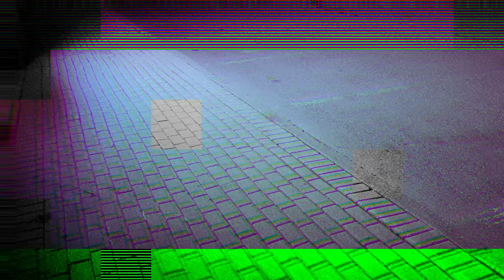Frosst T. - Vision (Music Visual) (prod.DJ DopeyTooSICK)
Beat produced by: (prod. DJ DopeyTooSICK)👾
Produced by: (prod. DJ DopeyTooSICK)👽

Youtube: Frosst T. , Northside416, DopeBoyTooSLICK